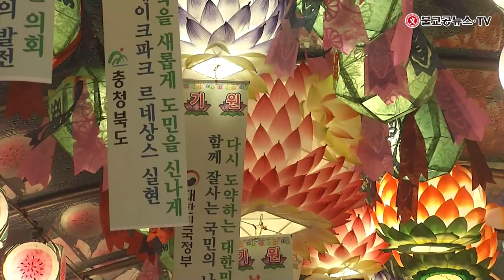불기 2567년 부처님 오신날 봉축탑 점등식